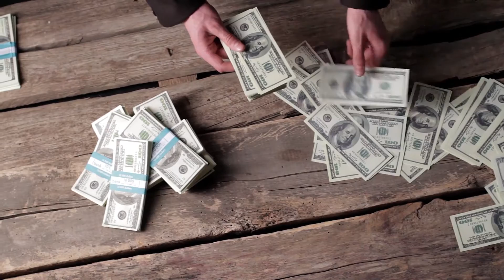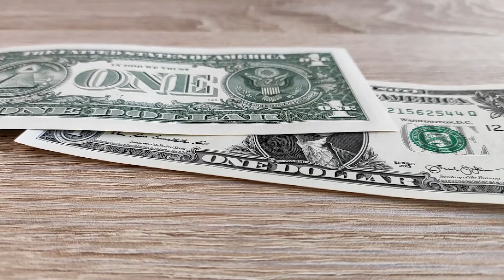Конфискация валюты в Беларуси